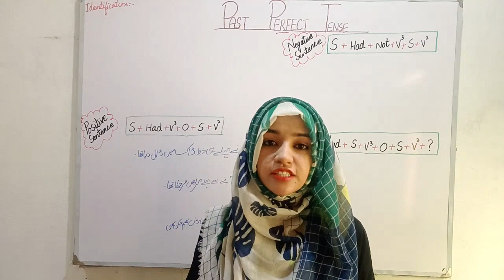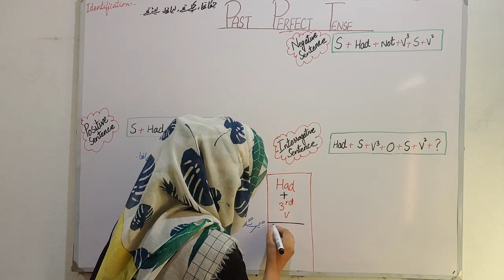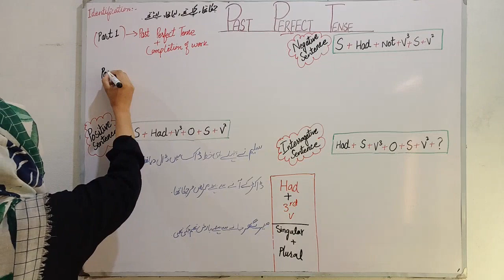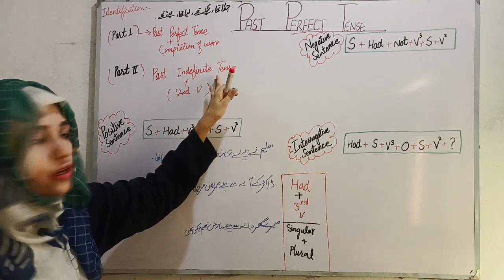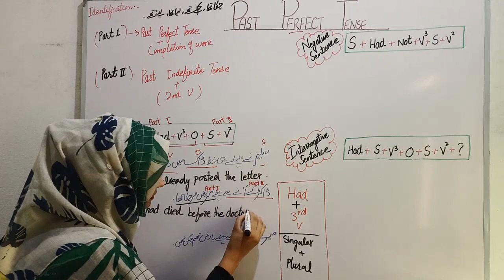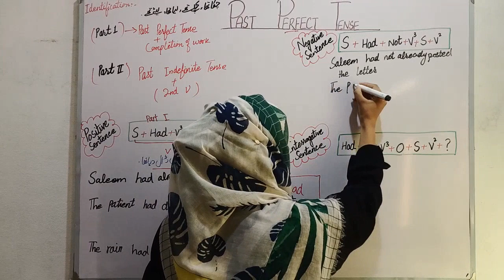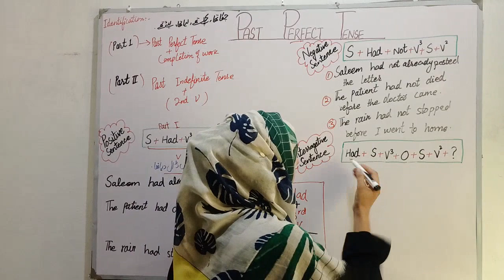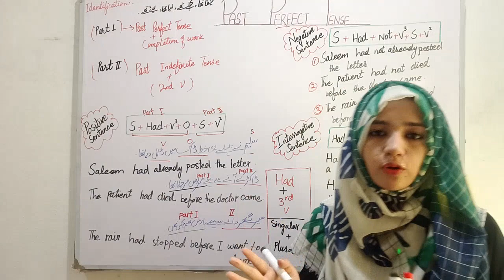Past Perfect Tense with identification, Formulas and their Applications in details... 💯👍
Learn Past Perfect Tense that shows Completion of work in the past , explained this through different Sentence Structures and examples...